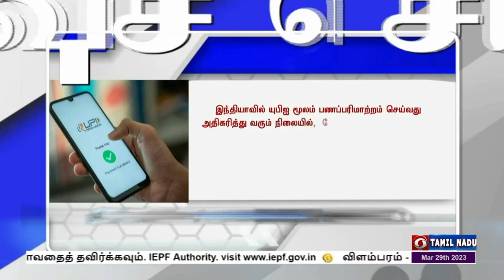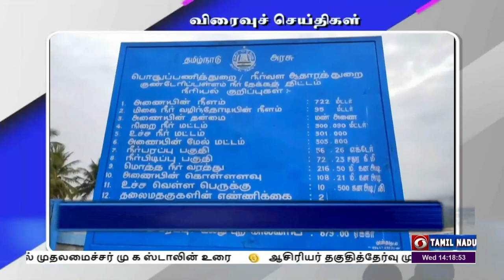பொதிகை பிற்பகல் 2.00 மணி விரைவுச் செய்திகள் [29.03.2023]PodhigaiTamilNews